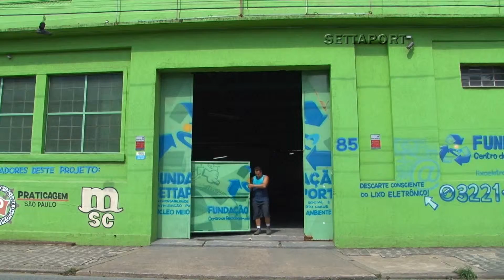496 - VISITA GALPÃO SANTOS BRASIL